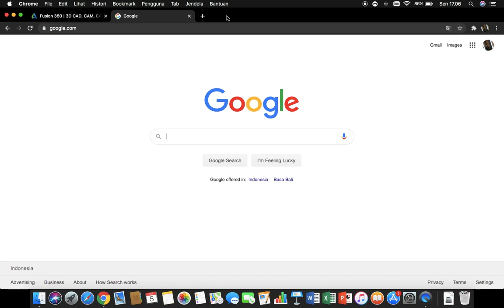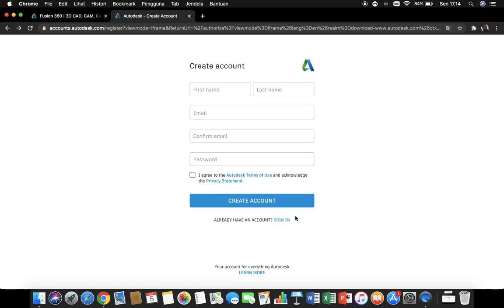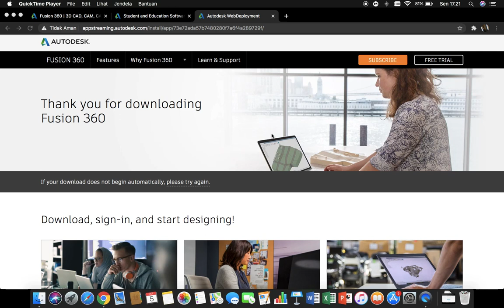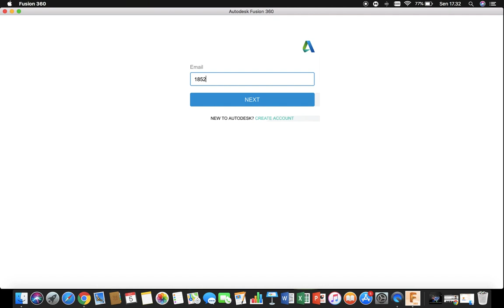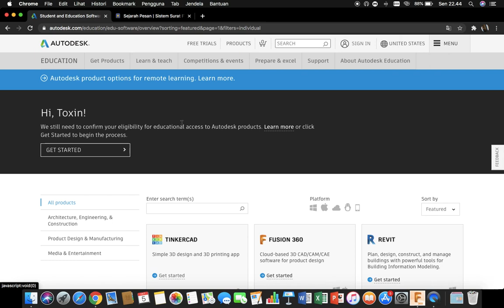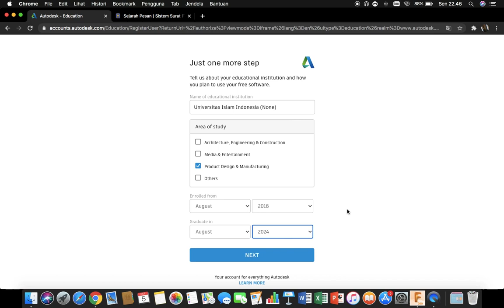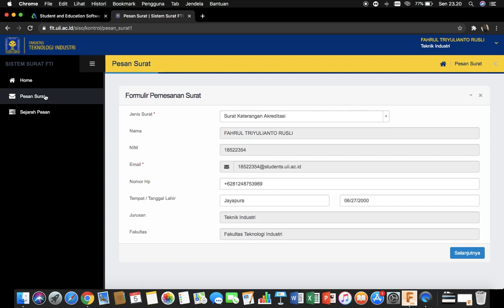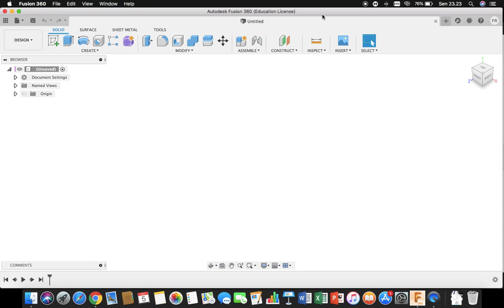Tutorial Instalasi Autodesk Fusion 360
Link Surat Keterangan Aktif Kuliah : fit.uii.ac.id/siso